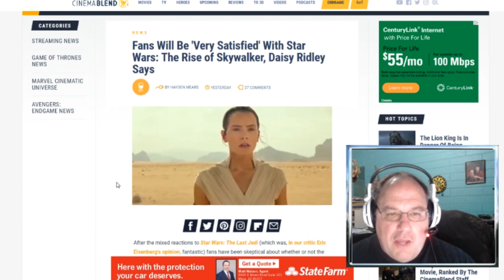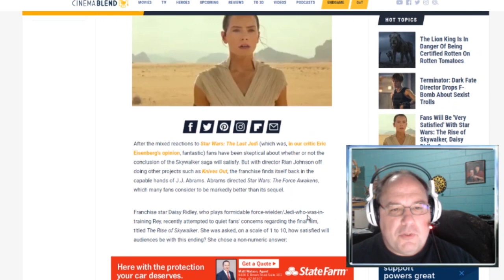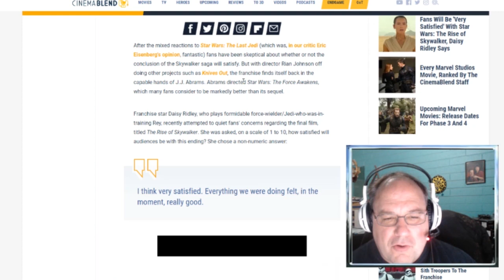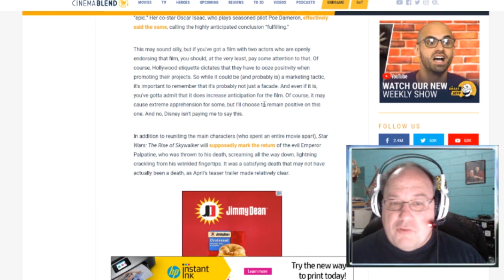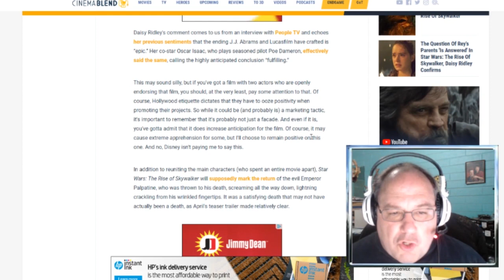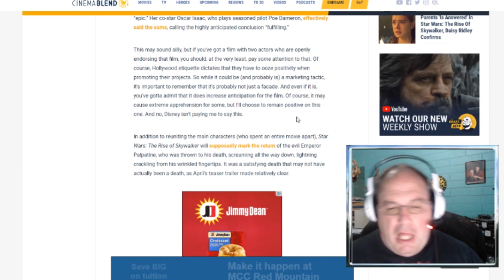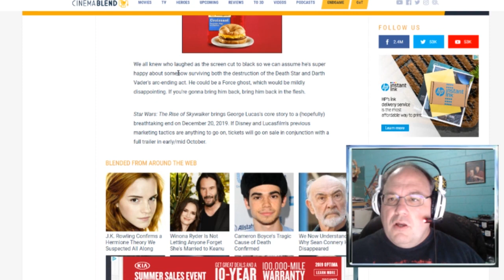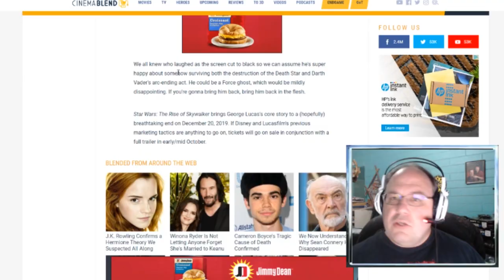Mary Sue Rey thinks you'll be very satisfied with Star Wars 9! || Shep Rambles s02e63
Daisy Ridley thinks that fans will be "very satisfied" with Star Wars Episode IX: "The Rise of Skywalker". Well. this should be interesting.